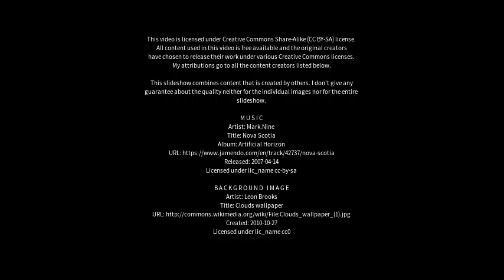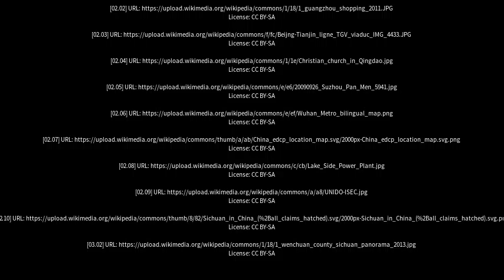Best places to visit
Best places to visit - Jiangyou (China) Best places to visit - Slideshows from all over the world - City trips, nature pictures, etc.